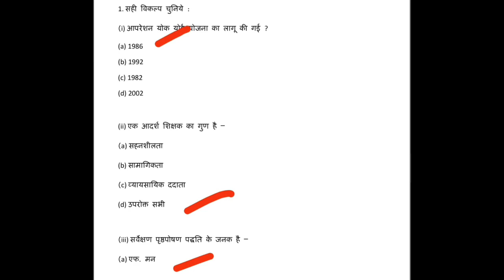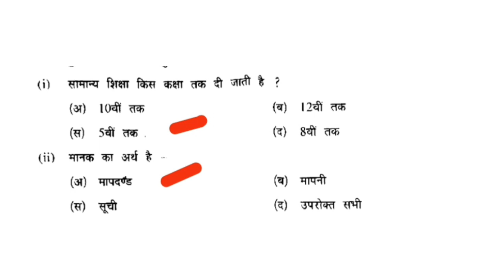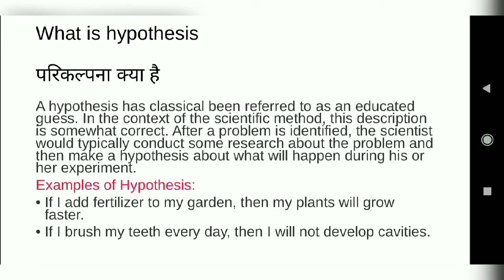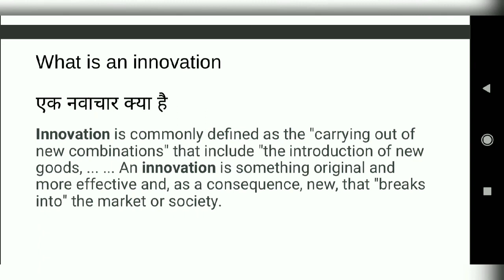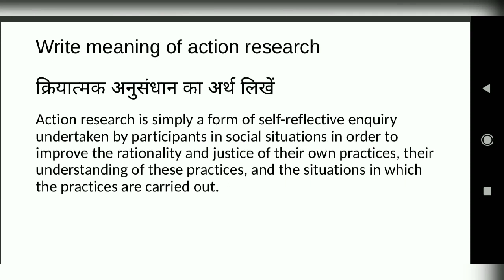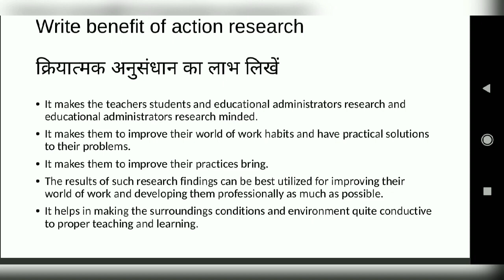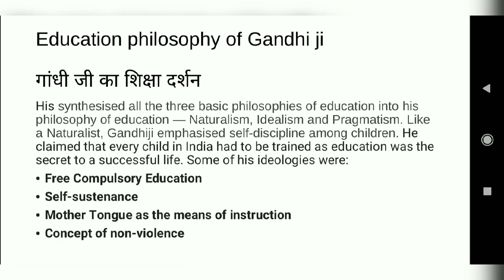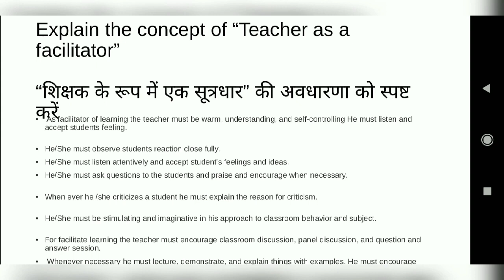शालय संस्कृति नेतृत्व एवं शिक्षक विकास|shalay sanskriti evam shikshak vikas